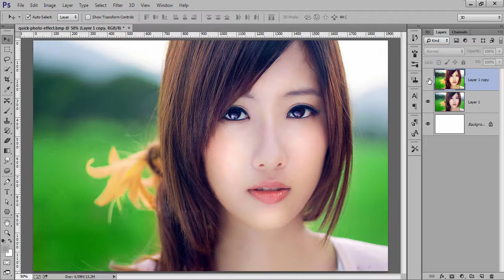Retro Effect Photoshop | Super Quick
Retro Photo Effect - Photoshop Tutorial - This video will show you a super quick technique.
Kdigits creates High Quality Professional Photoshop and Illustrator Tutorials.